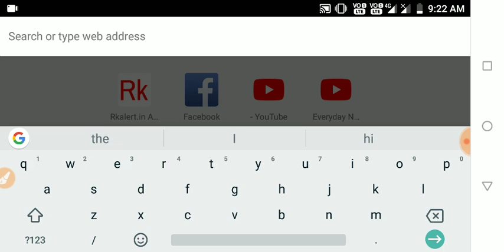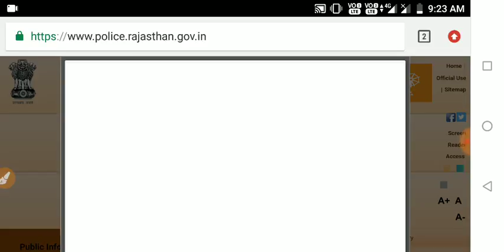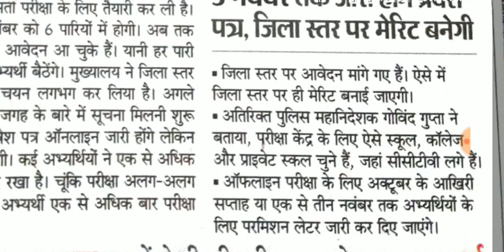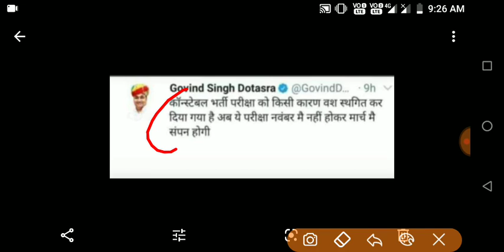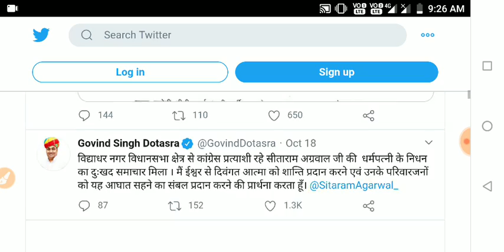Rajasthan Police Admit Card 2020 | Raj. Police Ke Admit Card Kab Aayenge/Rajasthan Police Admit Card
Raj Police Exam Date 2020 latest News || Rajasthan police Admit Card date 2020